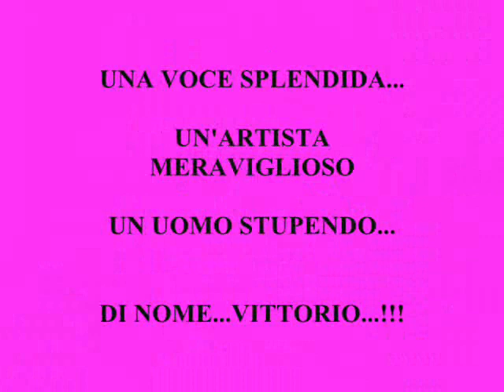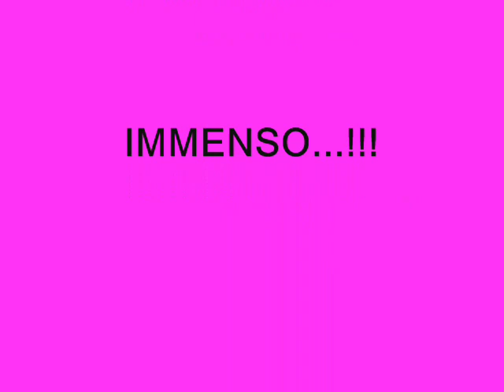MITICO VITTORIO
Dedicatissimo all'immenso Vittorio Matteucci...!!!
Una voce...un'artista...un uomo. meraviglioso!!!
Grazie x le splendide emozioni...!!!